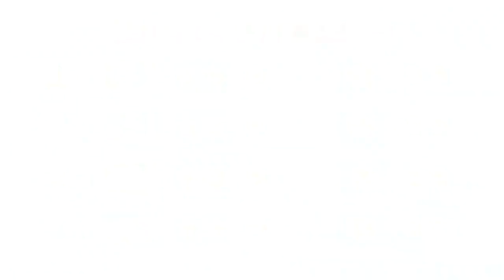Mario Party 4：Boo's Haunted Bash with Chuggaaconroy! Part 1